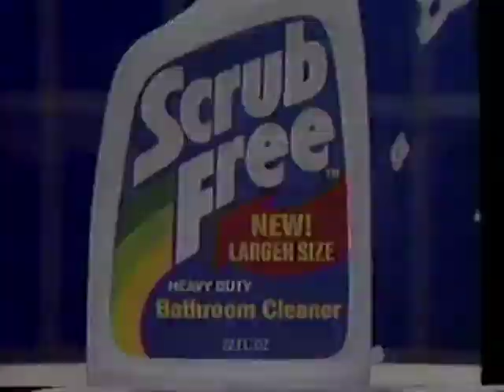Scrub Free Heavy Duty Bathroom Cleaner (1984)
I'm ready for somebody to name their band this.
Featuring GREAT background music. Anybody got a lead on its composer or title?